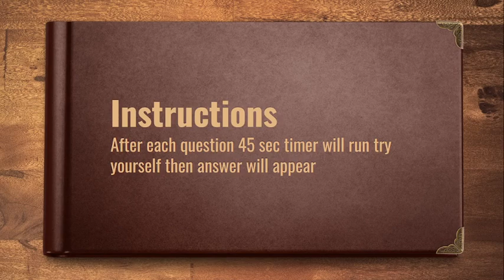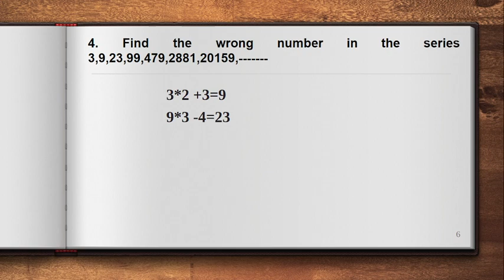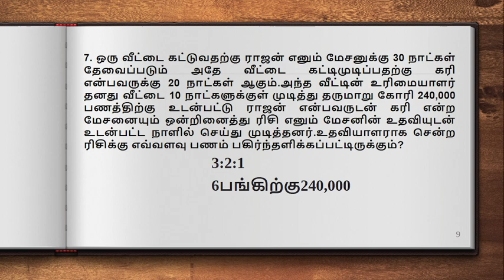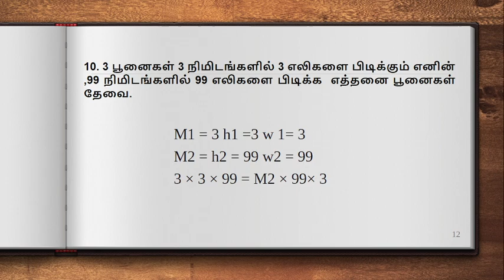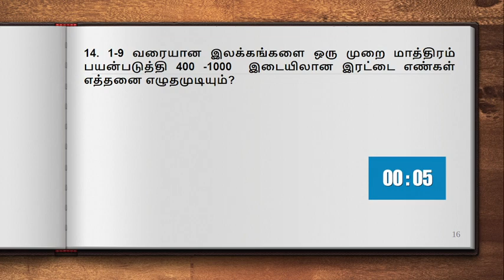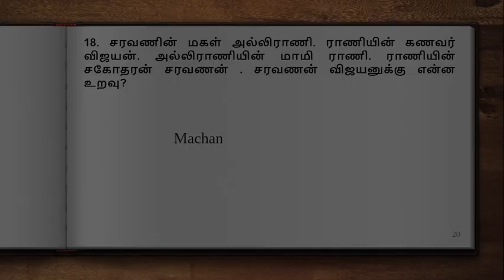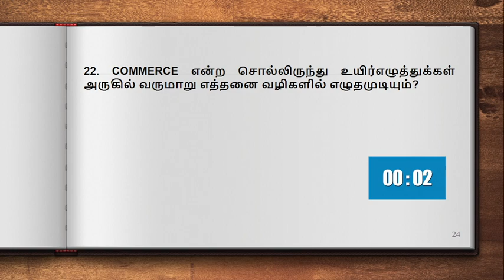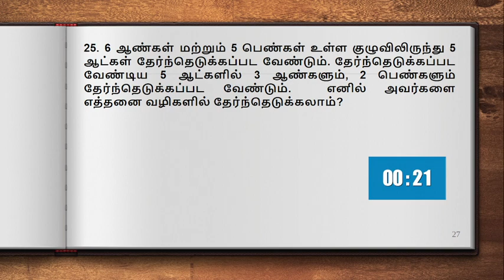Mastering All island exam IQ - 3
Welcome to the ultimate study session for acing your Island Exam! Join me in this engaging and intensive study with me video, where we tackle 25 challenging IQ questions with a timer and explore shortcut answers to maximize your efficiency. Boost your test-taking skills and improve your problem-solving abilities as we dive into various subjects covered in the exam. Whether you're a student preparing for the Island Exam or simply seeking an intellectual challenge, this video is a must-watch. Get ready to enhance your critical thinking and time management skills while uncovering strategies to excel in your upcoming exam. Don't miss out on this invaluable opportunity to supercharge your study routine and achieve extraordinary results.

Part 1
Part 2